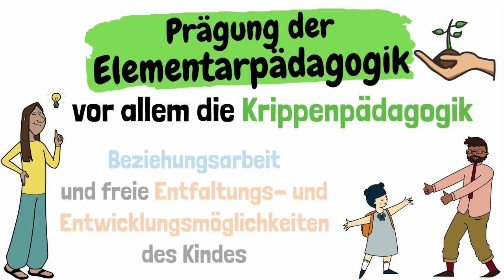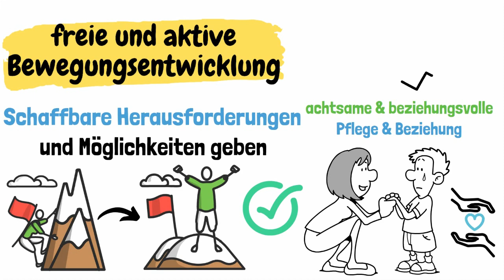Emmi Pikler Pädagogik in unter 120 Sekunden erklärt | ERZIEHERKANAL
Emmi Pikler hat mit ihrem pädagogischen Ansatz und ihrem Konzept einen Einfluss auf die Elementarpädagogik. Die Pädagogik nach Emmi Pikler ist vor allem im Krippenbereich weit verbreitet. Was hinter der Emmi Pikler Pädagogik steckt schauen wir uns im heutigen Video an.